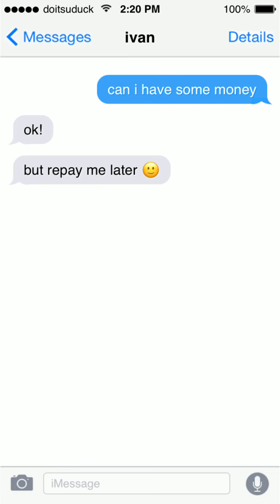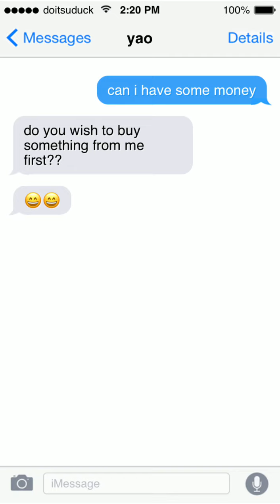how hetalia characters would react if you texted them asking for money